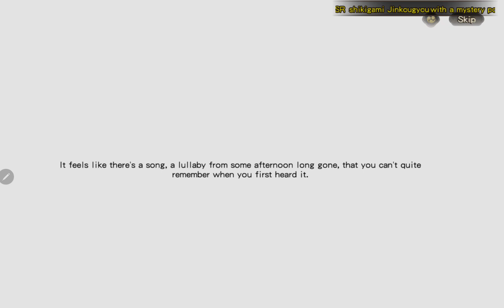[Onmyoji] Summer Celebration Event Chapter 1: Summer's Letter